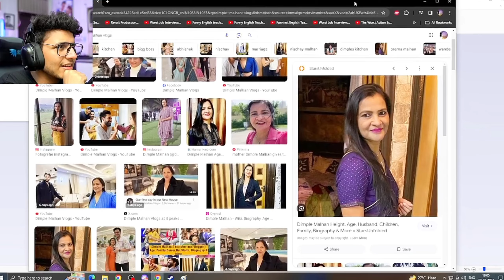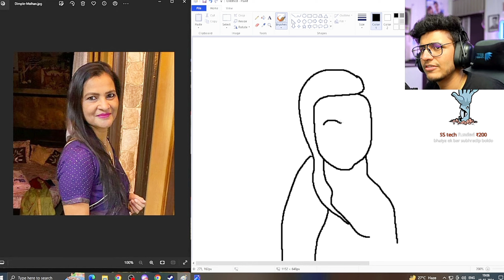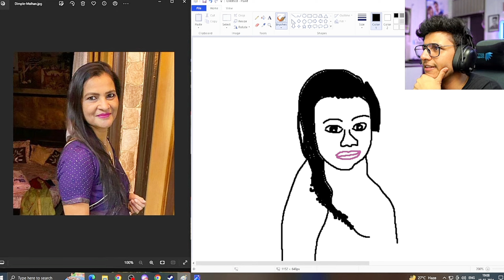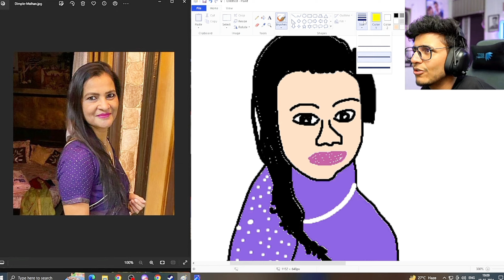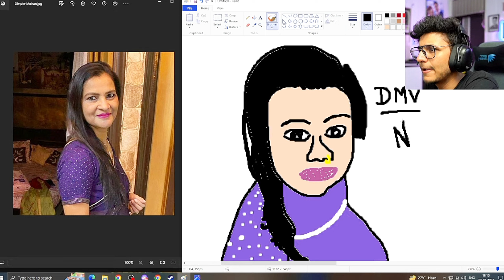TRIGGERED INSAAN - Drawing mom on stream😆🖌️